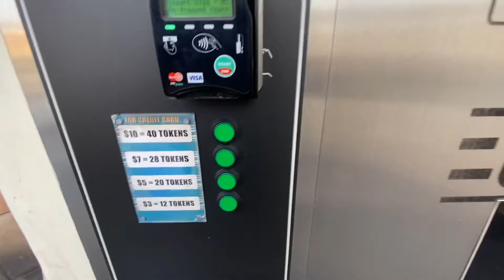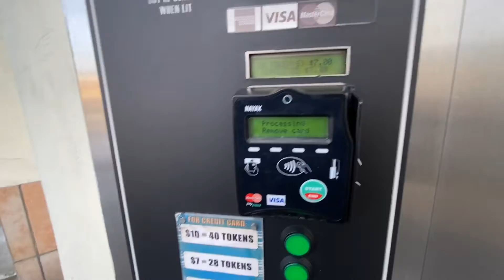Vlogmas Day 22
Follow me through my day as I’m waiting to go watch Star Wars Rose of Skywalker